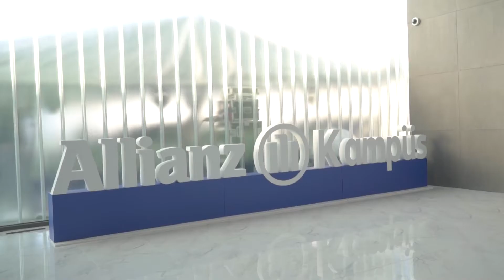ALLIANZ İzmir Kampüs Açılışı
Sigorta sektörünün lideri ve güçlü finans kuruluşu Allianz Türkiye aldığı bölgesel yatırım kararıyla İzmir’de Allianz Kampüs inşaatına başladı. Allianz Türkiye’nin operasyon merkezi olarak hizmet verecek Allianz Kampüs’te 27 milyon avroluk yatırımla ilk etapta 650, ilerleyen dönemde ise 1.100 kişi çalışacak ve bölgesel istihdamda önemli bir adım olacak.